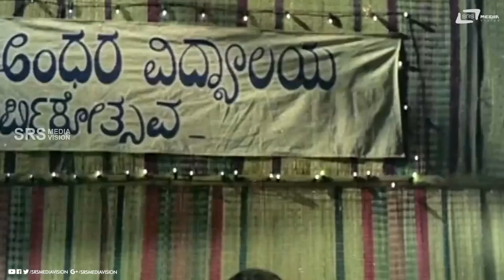Manyare Haagu Mahileyare | Chiranjeevi | Balakrishna | Comedy Scene-5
Watch Manyare Haagu Mahileyare Comedy Scene -5
from the film Chiranjeevi  on Srs Media Vision Comedy Channel..!!
Film:  CHIRANJEEVI
Starcast : BALAKRISHNA
Director: A BHEEM SINGH
PRODUCER: PRANLAL V MEHTHA, CHANDRAKANTH V MEHTHA
 BANNER:  JAIVIJAYA FILMS
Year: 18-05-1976